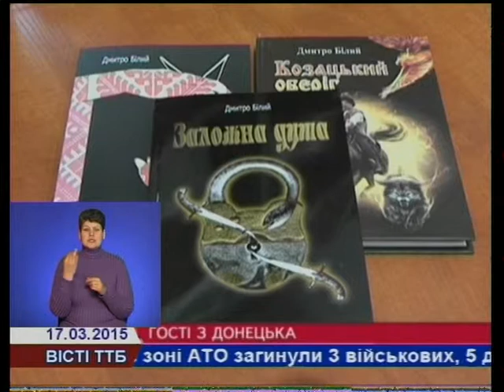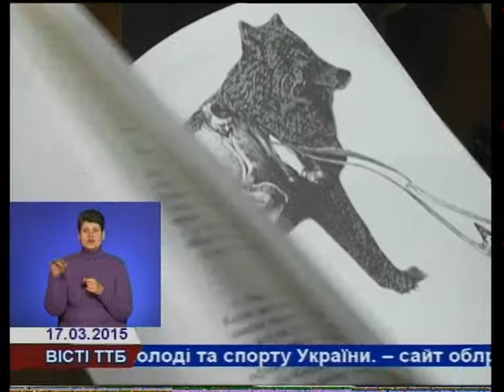Письменник з Донецька завітав до Тернополя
Автор кращих містично-історичних романів Дмитро Білий зустрівся із тернопільськими читачами. На запрошення Спілки української молоді, в рамках проекту «Свій серед своїх», донецький письменник приїхав в одну з книгарень обласного центру.